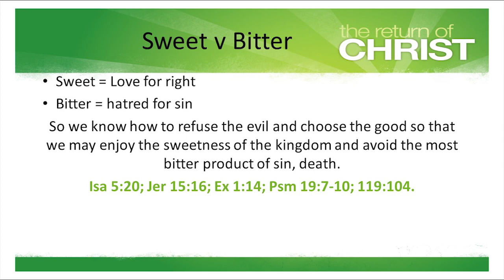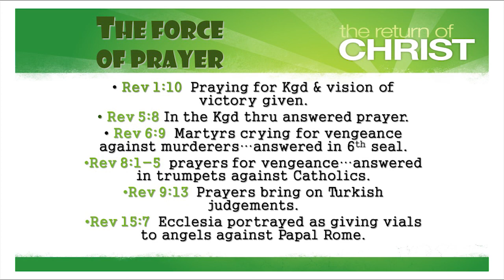The Return of Jesus Christ and the Judgement Study 5: 'THE MILLENIUM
Jesus’ life began when he was born about 2,000 years ago. He willingly offered himself as a sacrifice for sin. Because he was sinless, God raised him from the dead and he is now in heaven with his Father. He will return from there as King of the world.